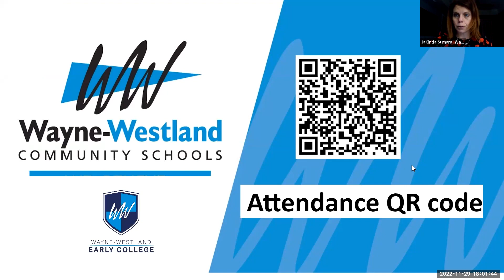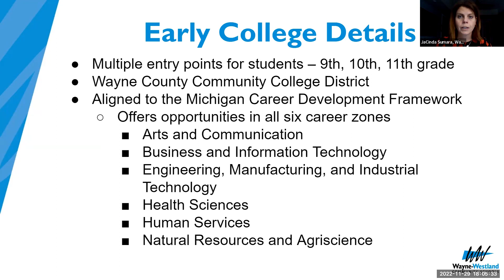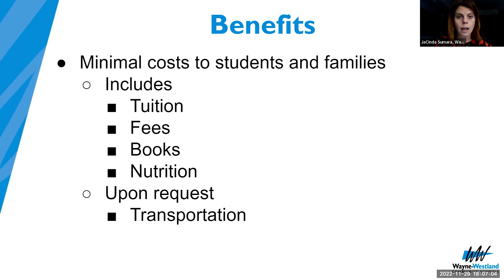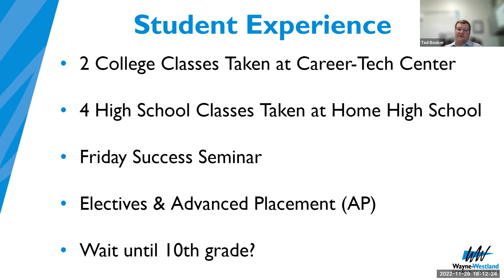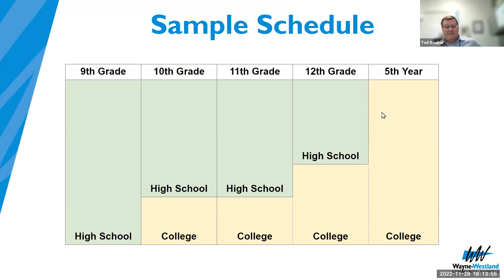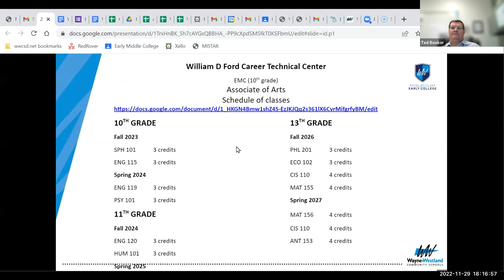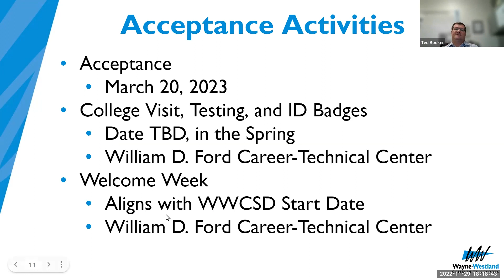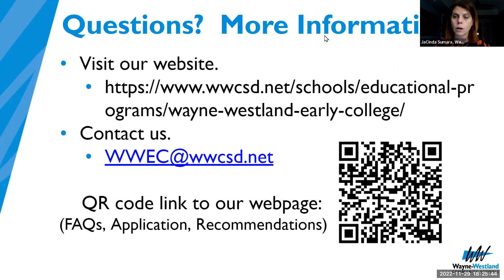2022 Wayne-Westland Early College Information Session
This video will provide an overview of the WWCS Early College program.